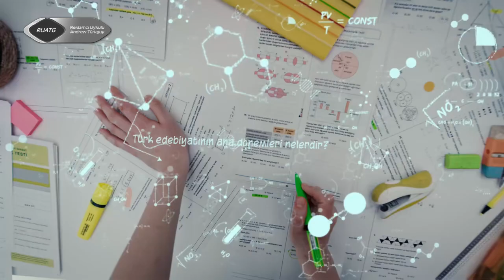Reklamcı Uykulu Andrew Türkguy - Program Tanıtım / Reklam Kuşağı (9 Haziran 2024)